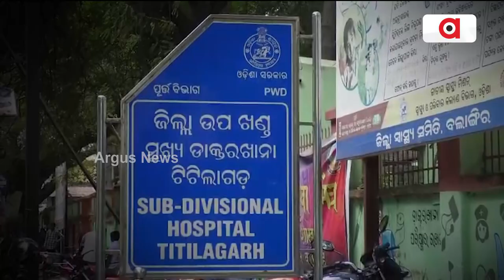ଡାକ୍ତରଖାନାନେ ଡାକ୍ତର୍ ଖୁଜୁଛେ ରୁଗୀ || Hospital || Doctors Problem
ଆଡଭାଟାଇଜ୍ ଆର୍ ସରକାରୀ ଭାଷାରେ ସ୍ବାସ୍ଥ୍ୟସେବାର୍ କେତେ ସୁନ୍ଦର୍ କଥା, ହେଲେ ଅସଲି ଦୁରୁଶ୍ ପୂରା ଅଲଗା । ଟିଟିଲାଗଡ୍ ଡାକ୍ତରଖାନାନେ ଡାକ୍ତର୍ ଖୁଜୁଛେ ରୁଗୀ ।  ୧୮ ଜାଗାନେ ଅଛନ୍ ୫ଟା ଡାକ୍ତର୍ । ଖାଲି ପଡିଛେ ଡାକ୍ତର୍ ସିଟ୍ ।